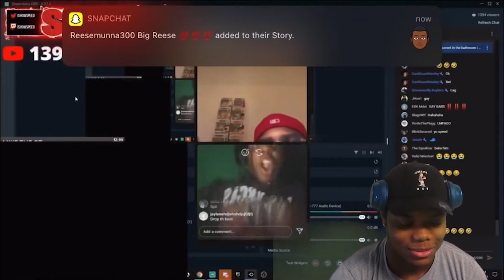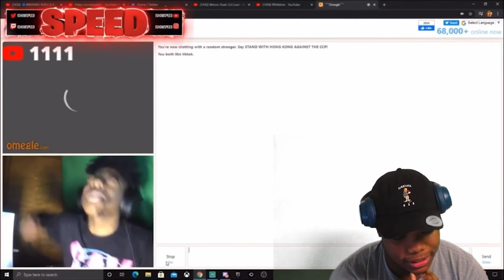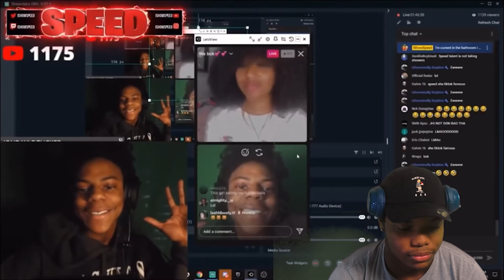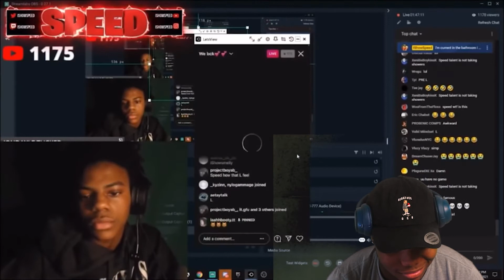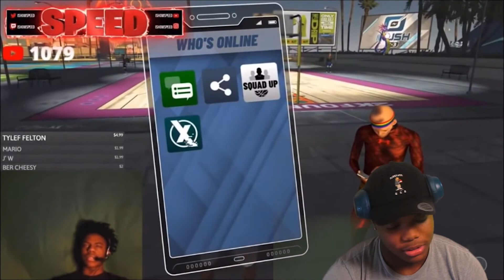Ishowspeed RAGE/FUNNY MOMENTS (funny asf) *MUST WATCH* REACTION!!